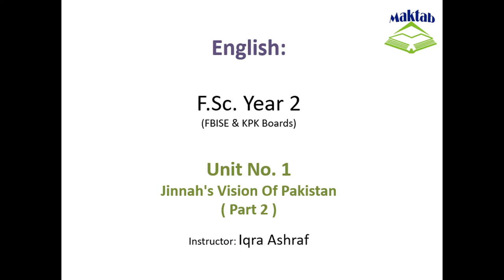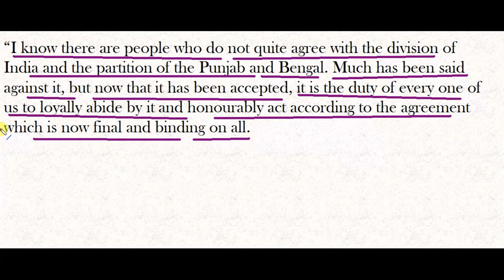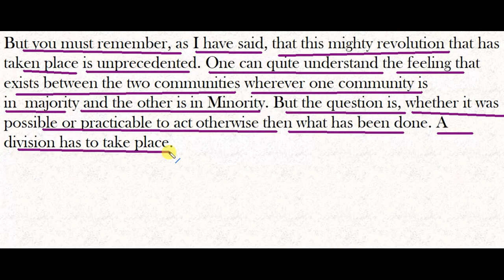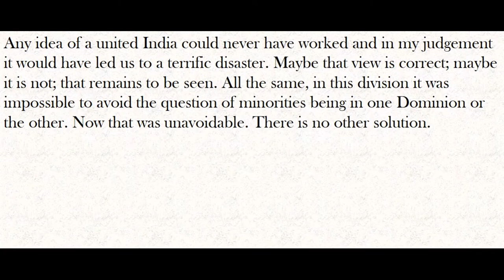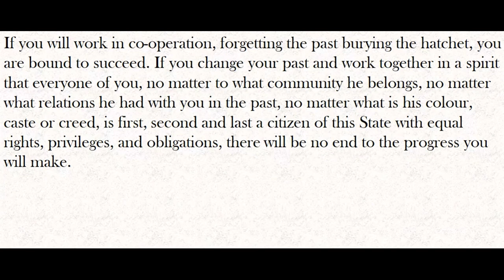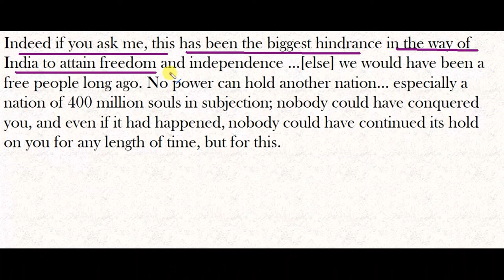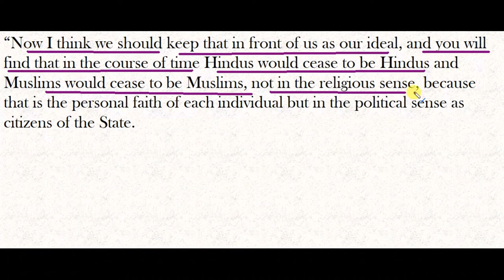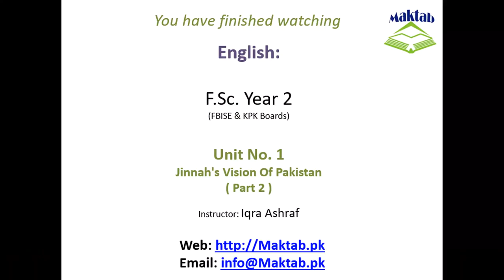FSc English Book 2, Unit 1, LEC 7: Jinnah's Vision Of Pakistan ( Part 2 )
This video lecture (F.Sc. Second Year English) covers the Unit No. 1 “Jinnah's Vision Of Pakistan”
In this video we will study about Quaid-e-Azam Muhammad Ali Jinnah.
Quaid-e-Azam Muhammad Ali Jinnah (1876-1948) was one of the most fascinating and remarkable personalities of modern world history.
He possessed excellent qualities of pen, mind and heart.
He played a very significant role in changing the course of history and destinies of men in subcontinent.
He created a state on the base of Muslim identity in the Indo Pakistan subcontinent.
He also struggled hard to build it strong with his dynamic role as the first Governor General of Pakistan.